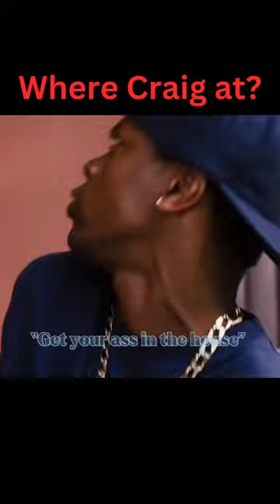Friday Where Craig at!